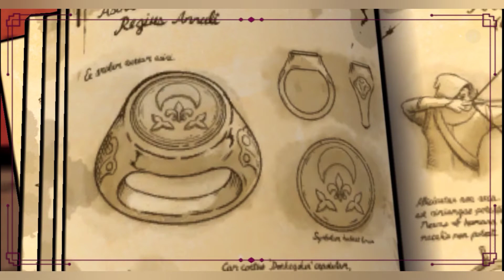He is being nice! Okay? | The Wolf Among Us - E1:P2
Warning: This game contains VIOLENCE and inappropriate language.

LadyKath#6712

Credits to:
✓Intro Template: JASSER FX
✓Video: Motion Ninja & YouCut